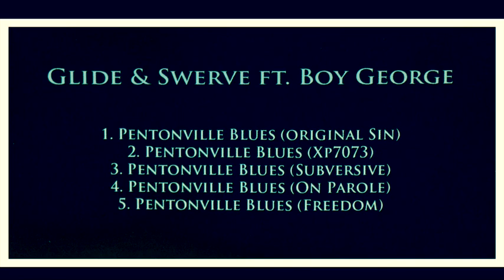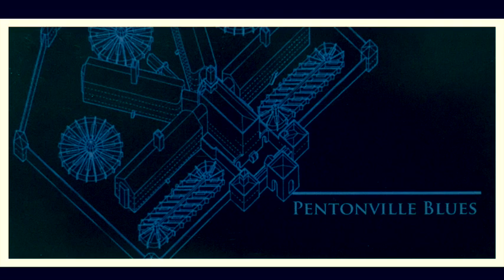Boy George - Pentonville Blues (5 Track Cd Single) 2010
Glide & Swerve Ft. Boy George
"Pentonville Blues"
Cd Single
2010

Track:

1- Original Sin Mix
2- XP7073 Mix
3- Subversive Mix
4- On Parole Mix
5- Freedom Mix